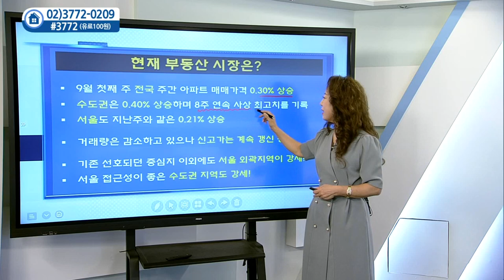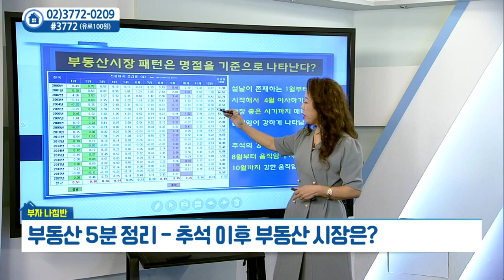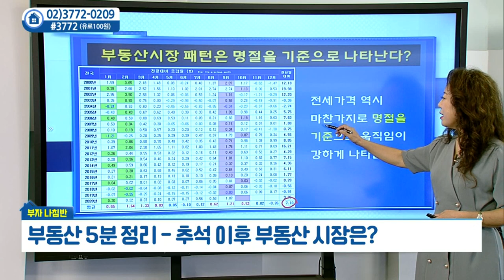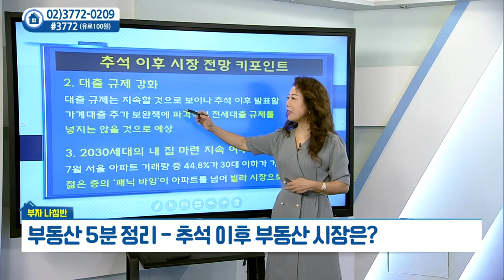추석 이후 부동산 시장은?_김채영의 부자나침반 (20210915)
# 추석 이후 부동산 시장은?